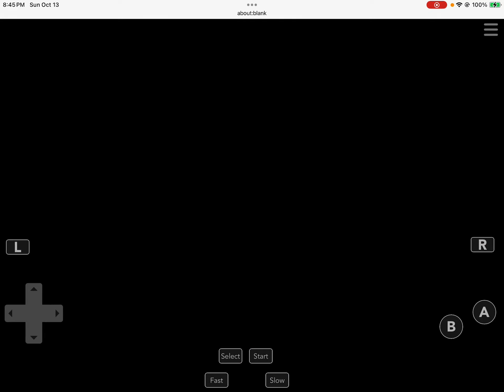My Pokémon Sapphire Nuzlocke 2: The Moment I Almost Lost The Run